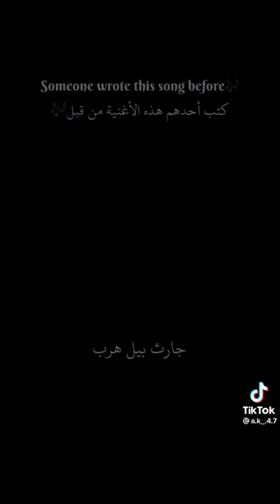جارث بيل هرب😔💔